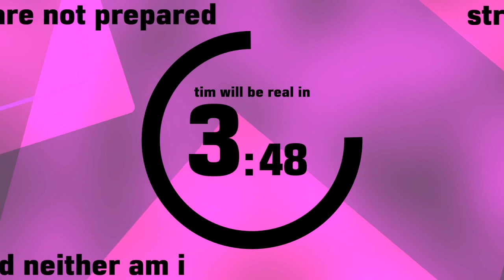oatmeal stream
we voted for this

streamed oct 26